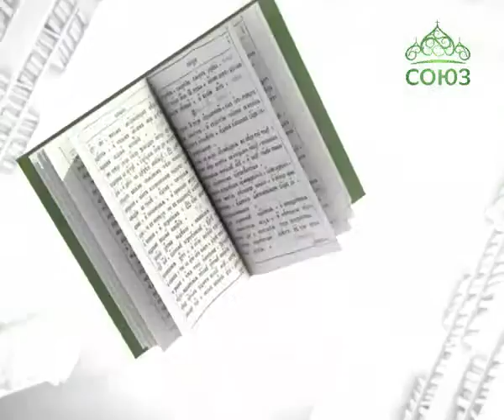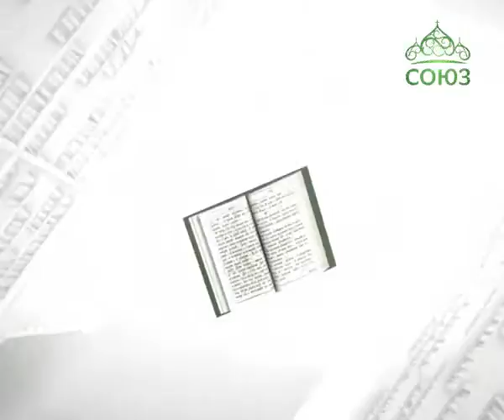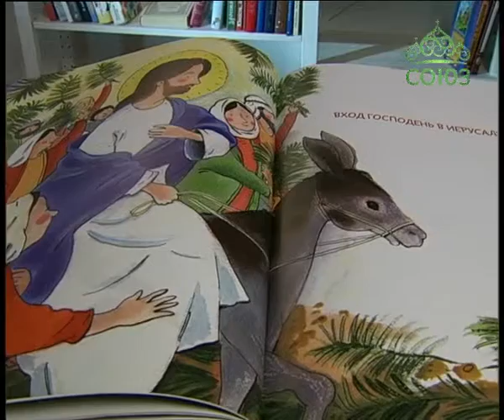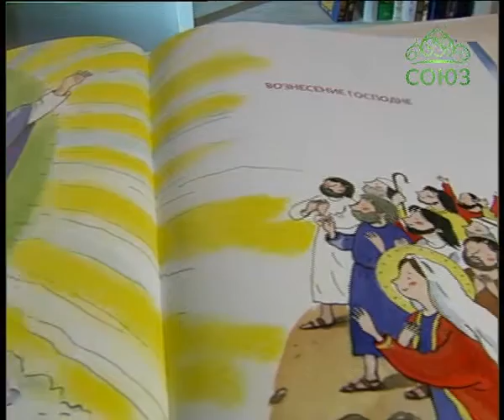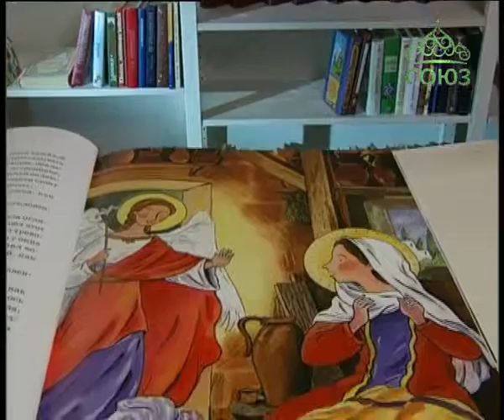У книжной полки. 7 апреля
Никея. Весенние православные праздники.